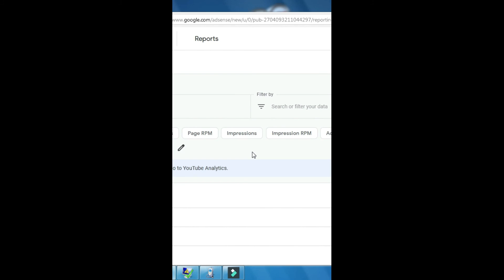google adsence me ctr kaise check kare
about video :-  hoe to check ctr in google adsence

my gears-